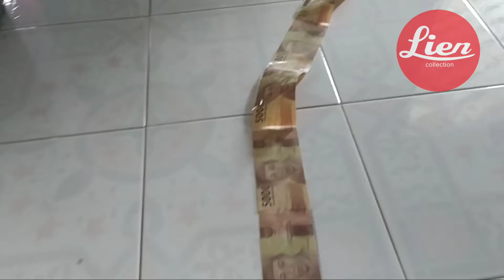Kueh ulang tahun snek tower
SNACK TOWER ULANG TAHUN

SEPESIAL KUE TART FULL SNACK BERKARAKTER
Bisa rikwes karakter, atau foto yg ulangtahun
Free kartu ucapan
Bisa di kasih tarikan uang.

walau kakak merantau jauh di sana, kami siap untuk memberikan hadiah untuk orang tercinta ( AREA PATI JAWA TENGAH)